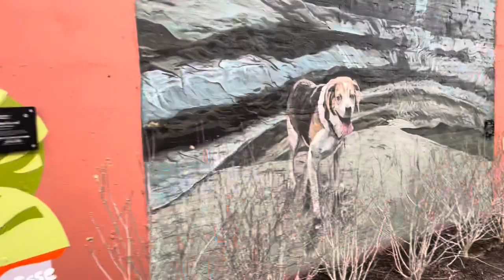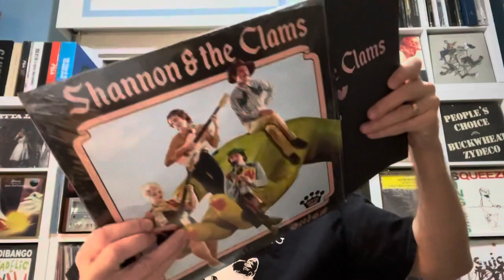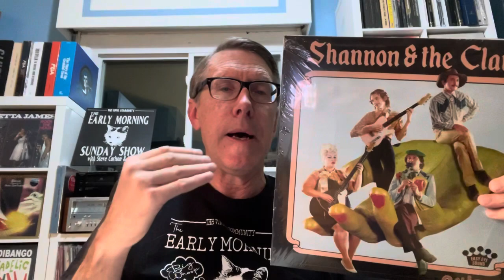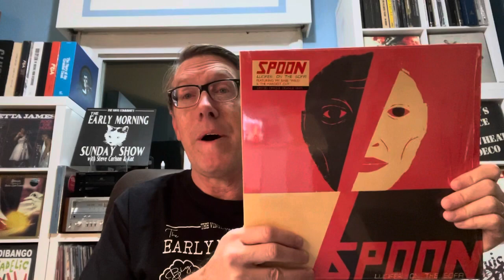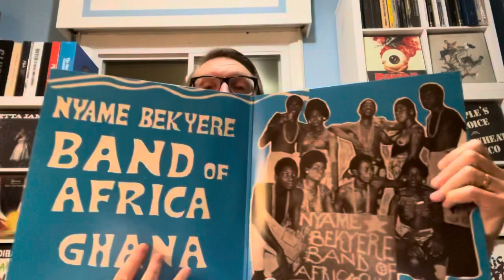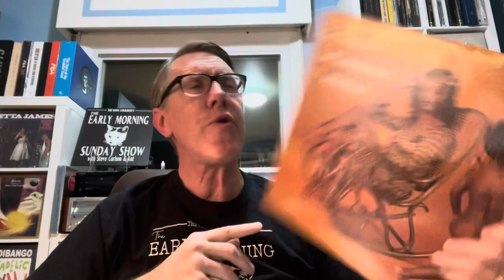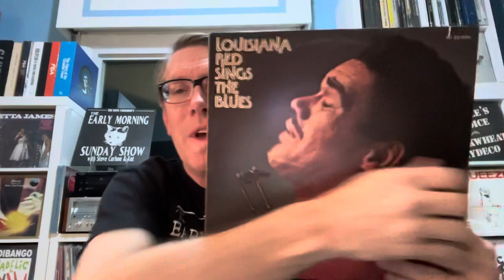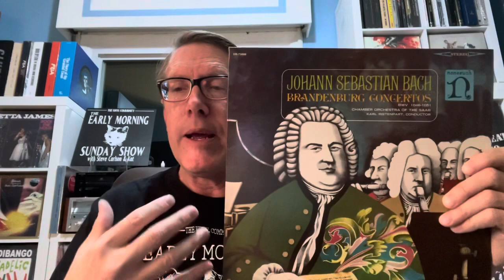Record Collecting with New and Old Rock, Funk, Blues and Classical Discoveries along with Kat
This week we bring the funk with a dose of rock, blues and classical.   Lot of great new and very very old music
Thank you Dan from Hip Hops
Thank You Zonkman from Steve Bender
Please check out Trent at Trent Records